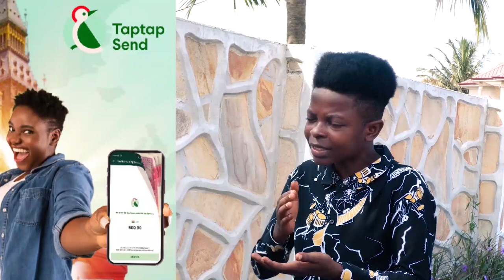Prophet Kofi Oduro Reaction on Kasoa Taxi driver D!es in hotel after leaving Wife to meet Side Chick